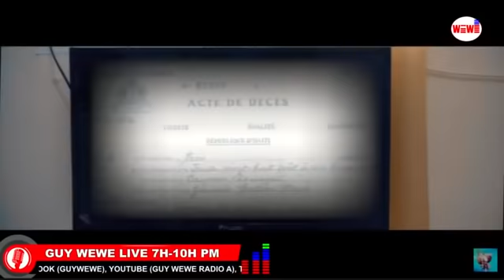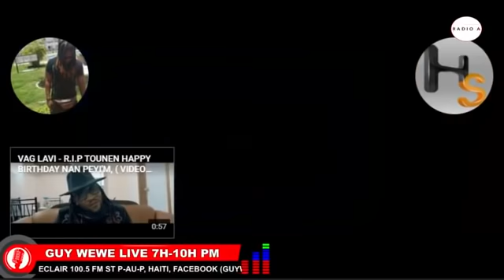Dj Ng mix Vag Lavi live nan Guy Wewe